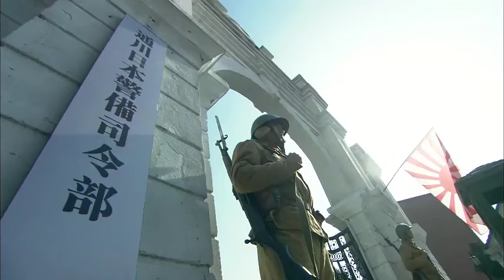【精彩谍战剧】密电局28 | 情报局长截取敌人密电，瞒天过海揭露日军惊天恶行（黄海冰、任嘉伦《烈焰》、刘德华《潜行》）